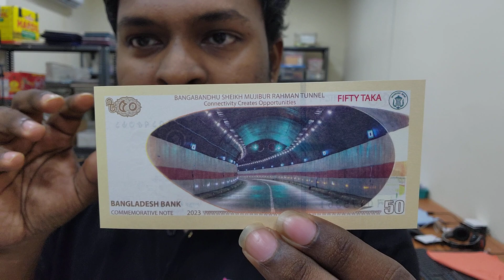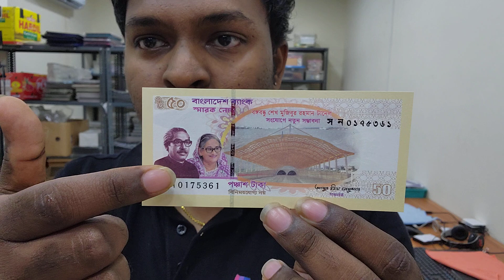Bangladesh 50 Taka - Commemorative Bank Note 2023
1st Floor, Chayu Building,
Eranial Road, 38/7,
opposite Court,
Thuckalay, Kanyakumari
Tamil Nadu 629175